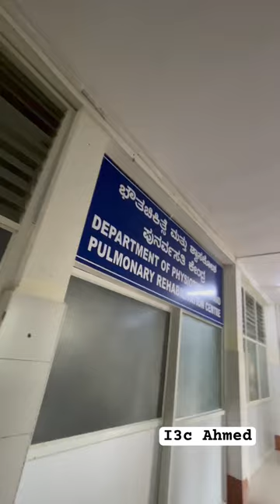Rajiv Gandhi institute of chest diseases Bangalore